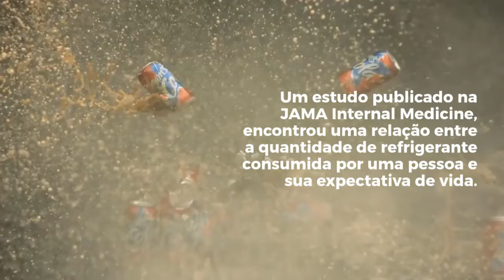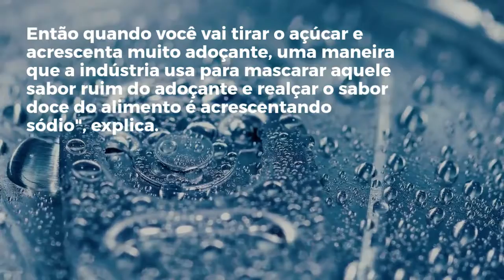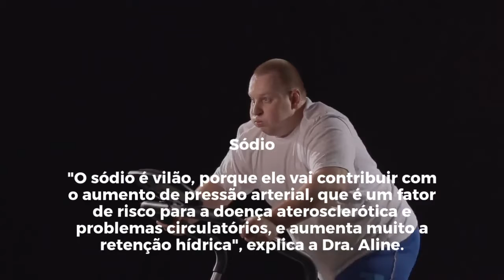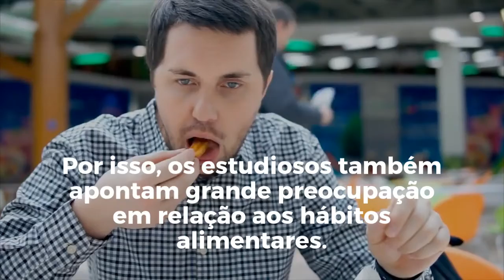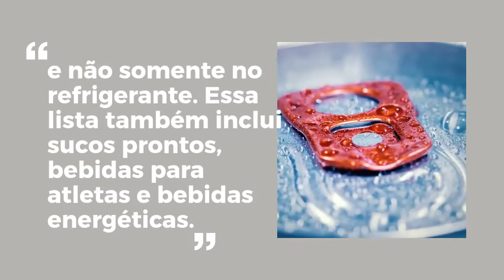Refrigerante faz mal Em Forma Exercicio e Saúde